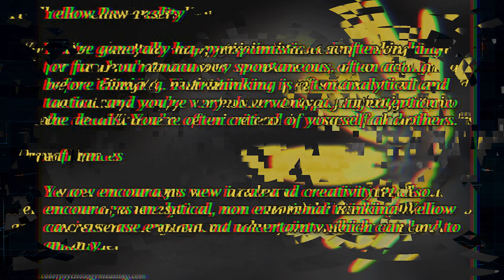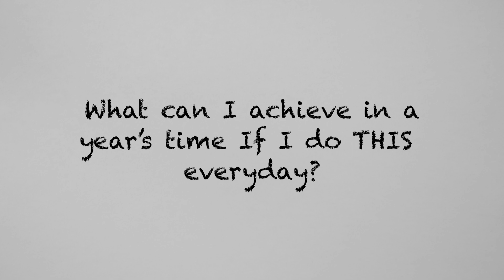I Quit My Job in Engineering not. Here's WHY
This is the first video in Soft Skills Engineering series. Here I'm talking about psychology behind my choice of being an Engineer and what can you do to make the right choice for your career.

Timecodes:
00:00 - Intro
00:13 - The Resignation Generation
00:55 - Intro 2
01:20 - Why should you consider quitting
03:32 - Why should you consider not quitting
04:12 - The unattractive alternatives
05:01 - Use your WHY
05:24 - My purpose
05:58 - 4 steps you can take to start changing your life NOW
07:01 - Some days you just need to SHOW UP
07:28 - The secret of success is HARD WORK

I'm a professional Electronic Design Engineer with over 6 years of experience in designing and volume manufacturing of electronic products. I have designed many award winning products for companies such as Audient, Creek Audio and Kinesys Projects where I am currently employed. On my channel you will find engineering tips and best practices that I developed during my career which apply to all aspects of the job of being an Engineer. Let me know if you enjoyed this video and if you have any comments or suggestions for improving the channel. It helps to grow the channel massively. Thanks!